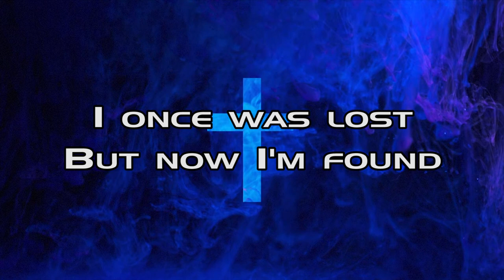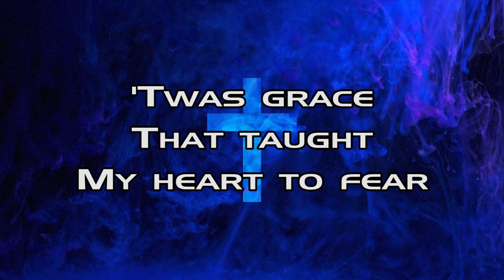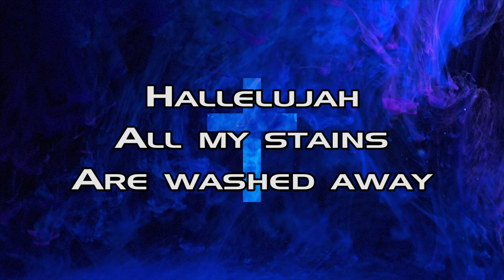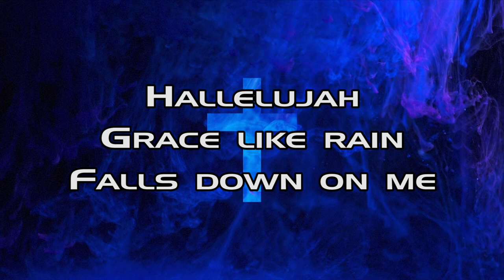Todd Agnew - Grace Like Rain (Lyrics)